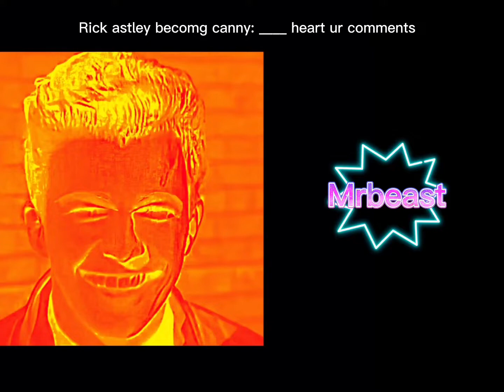Rick astley becoming canny: this youtuber heart your comments